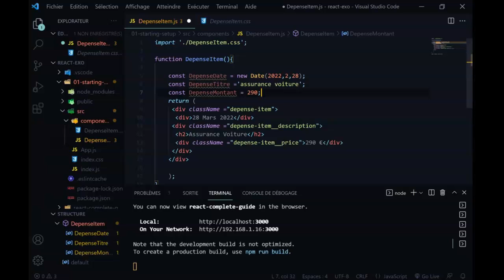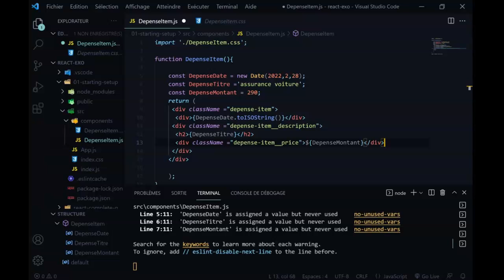Apprendre React 3 12 Sortie de données dynamiques et utilisation d expressions dans JSX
La vidéo "Apprendre React 3 12 Sortie de données dynamiques et utilisation d'expressions dans JSX" est une vidéo tutorielle qui explique comment afficher des données dynamiques dans une application React à l'aide de JSX.
Le présentateur commence par expliquer la différence entre les expressions et les instructions dans JSX, et comment les développeurs peuvent utiliser des expressions pour afficher des données dynamiques dans leur application. Il montre également comment les développeurs peuvent utiliser des expressions pour définir des attributs dynamiques pour les éléments JSX.
Ensuite, le présentateur fournit des exemples pratiques de la façon dont les développeurs peuvent afficher des données dynamiques dans leur application React, telles que des tableaux, des listes et des champs de saisie. Il montre comment les développeurs peuvent utiliser des boucles de tableau et des conditions pour générer dynamiquement du contenu JSX basé sur les données.
Enfin, le présentateur explique comment les développeurs peuvent utiliser des bibliothèques externes pour formater les données avant de les afficher dans leur application. Il montre comment les développeurs peuvent utiliser des bibliothèques comme Moment.js pour formater les dates et les heures, et comment ils peuvent utiliser des fonctions de formatage personnalisées pour formater d'autres types de données.
En résumé, la vidéo "Apprendre React 3 12 Sortie de données dynamiques et utilisation d'expressions dans JSX" est une ressource utile pour les développeurs qui cherchent à afficher des données dynamiques dans leur application React. Elle fournit des instructions claires et des exemples pratiques pour aider les développeurs à générer dynamiquement du contenu JSX basé sur les données, ainsi qu'à formater les données avant de les afficher dans leur application.